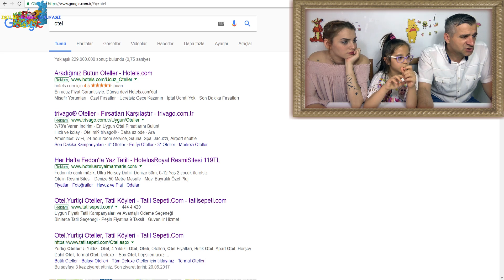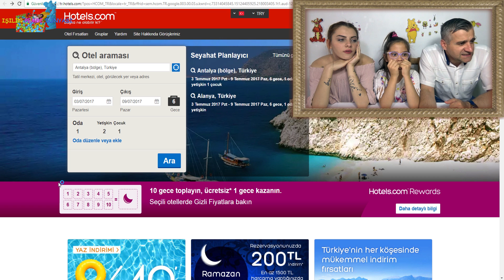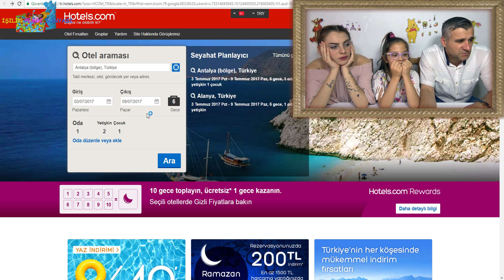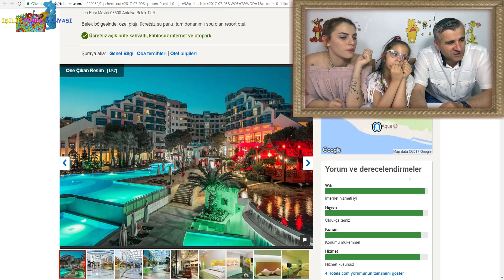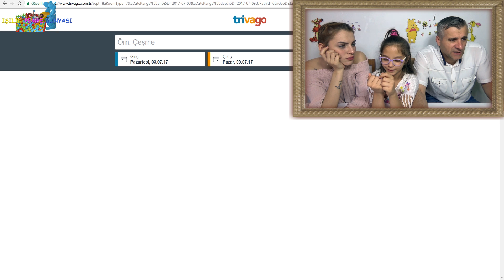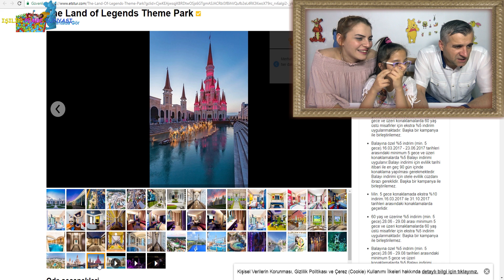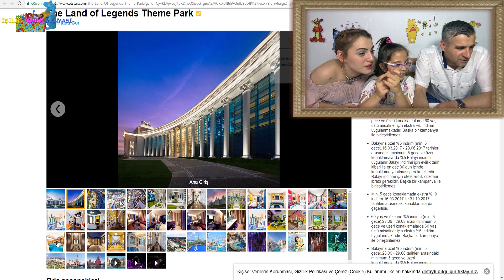YAZ TATİLİ PLANIMIZI BİRLİKTE YAPMAYA NE DERSİNİZ ( Neresi Hangi Otel ) - Eğlenceli Çocuk Videosu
Sevgili arkadaşlarım, bu eğlenceli videoda Yaz tatili planımızı birlikte yapmaya ne dersiniz ? Neresi ve Hangi otel olsun ?
💗 SİZLER İÇİN EMEK VEREREK HAZIRLADIĞIMIZ VİDEOMU ÇOK KISA BİR VAKTİNİZİ AYIRARAK SONUNA KADAR İZLERSENİZ BİZİ ÇOK MUTLU EDERSİNİZ
💗 BEĞEN'E 👍 BASTIKTAN SONRA YORUM YAZAN ARKADAŞLARIMIN HEPSİNE ELİMDEN GELDİĞİNCE CEVAP VERMEYE ÇALIŞIYORUM

Hem kendiniz hem ailece izleyebileceğiniz eğlenceli videolar, eğlenceli çocuk videoları arıyorsanız Işılın Pembe Dünyası na hoş geldiniz.
Doritos Risk 2.0 , Water Bottle Flip , Manken gibi eğlenceli challenge videoarı, her türlü slime videoları, oyun videoları, stres çarkı gibi çeşitli oyuncak videoları, vlog videoları, deniz videoları, havuz videoları, kız oyunları, erkek oyunları, kız oyuncakları, erkek oyuncakları hepsi bu kanalda.
Bazen kendim, bazen babam, bazense ablam veya kuzenim ile birlikte yaptığımız çekiliş videoları nı ve her hafta cumartesi günleri yaptığımız CANLI YAYIN ları da kaçırmamak ve haberdar olmak için abone olmayı ve bildirimleri açmayı unutmayın.

Kanalıma yeni gelen arkadaşlarım için bilgi: 8,5 yaşındayım ve 3. sınıfa gidiyorum.

İYİ EĞLENCELER ARKADAŞLAR...

↓↓↓ Önerdiğim videom ↓↓↓
DÜNYANIN EN İYİ 13 STRES ÇARKI ! The Best 13 Fidget Spinners in The World ! Eğlenceli Çocuk Videosu

Hi friends. I upload two funny videos to YouTube every day.
Hallo Freunde. Ich lade jeden Tag zwei lustige Videos auf YouTube hoch.
Привет, друзья. Я загружаю два забавных видео на Youtube каждый день.
Salut les amis. Je télécharge deux vidéos drôles sur YouTube tous les jours.
Hola amigos. Subo dos videos divertidos a YouTube todos los días.